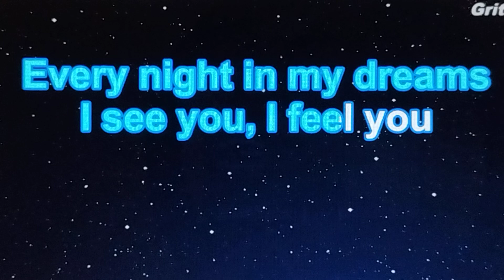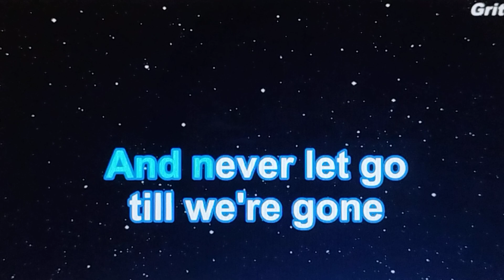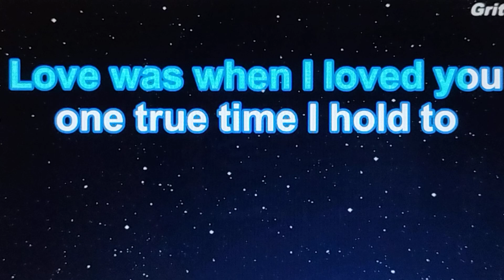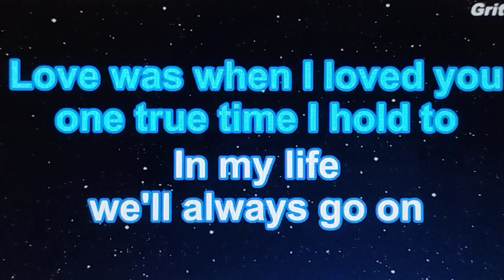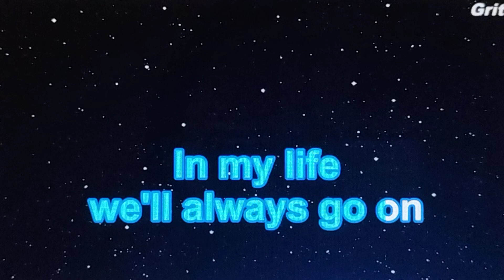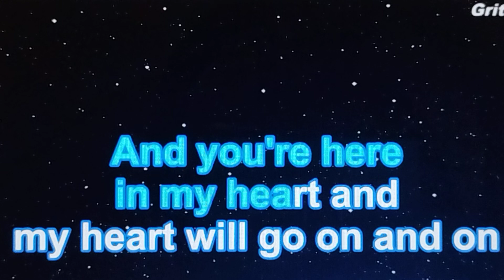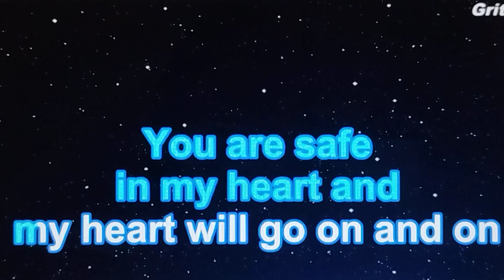𝐌𝐘 𝐇𝐄𝐀𝐑𝐓 𝐖𝐈𝐋𝐋 𝐆𝐎 𝐎𝐍 | 𝐒𝐓: 𝐉𝐚𝐦𝐞𝐬 𝐇𝐨𝐫𝐧𝐞𝐫 & 𝐖𝐢𝐥𝐥 𝐉𝐞𝐧𝐧𝐢𝐧𝐠𝐬 | 𝐌𝐮𝐬𝐢𝐜: 𝐄𝐝𝐊𝐚𝐫𝐚 𝐊𝐚𝐫𝐚𝐨𝐤𝐞 | 𝐕𝐨𝐜𝐚𝐥: 𝐇𝐨à𝐧𝐠 Đứ𝐜